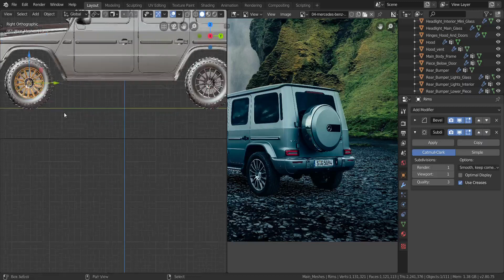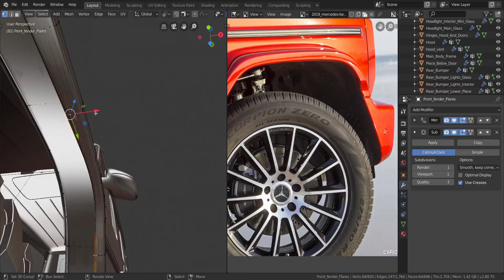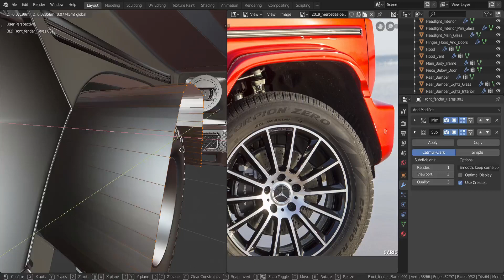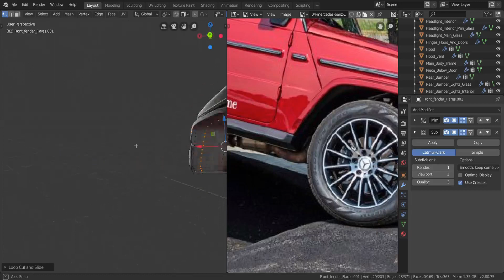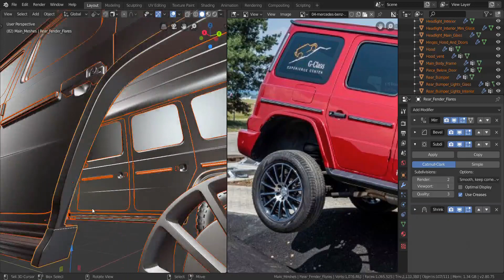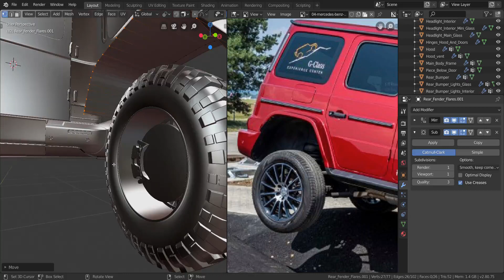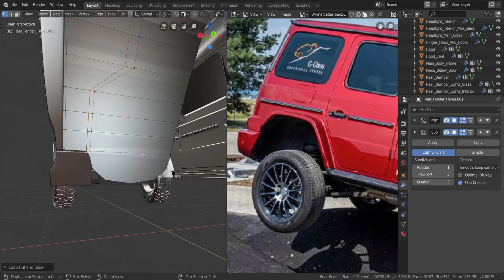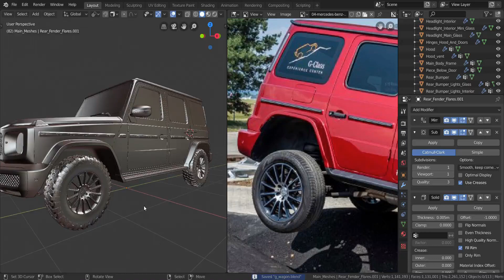Blender 2.8 Car Modeling Tutorial - Part 89 (Wheel Wells)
We now finish off the wheel wells, and get ready for the next part.